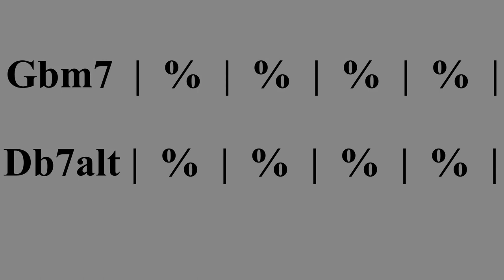Db Altered Scale Backing Track LBT#07Db